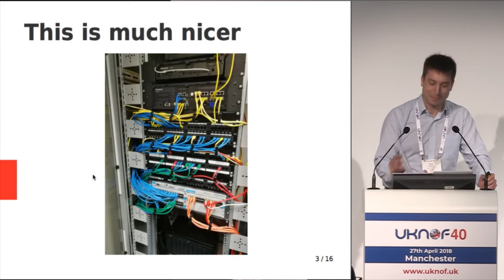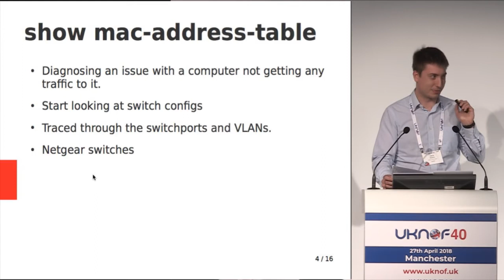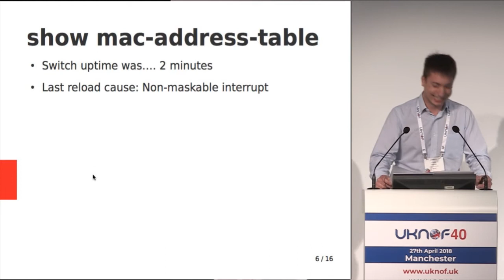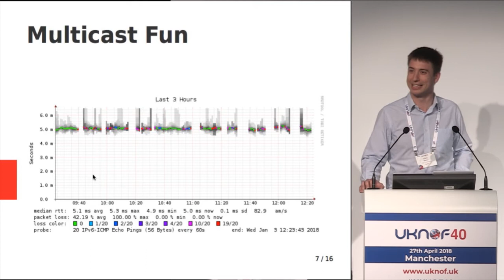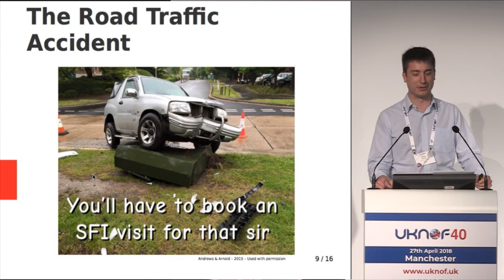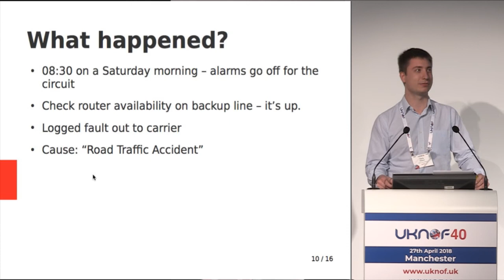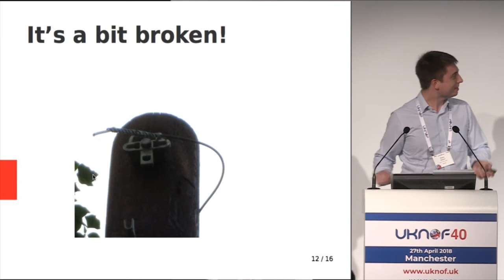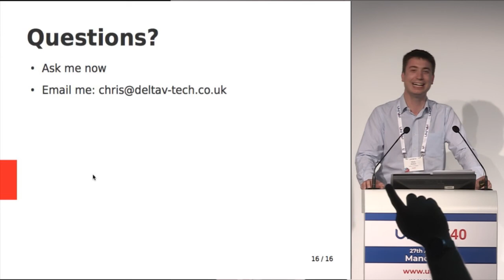UKNOF40 - Notworking - Untangling the mess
Speaker: Mr. Chris Malton (Individual)

This short presentation covers several incidents I ended up managing while in my role at Vostron in Southampton.  It covers:

* The ticket which was resolved with an internal recommendation to hire a cat.
* The curious incident of the missing backup phone line.
* When "OK" means silently corrupting data.
* How a "Road Traffic Accident" leads to 12 weeks of downtime.

4 short "war-stories" type tales that network & system admins across the country can probably relate to in one way or another.